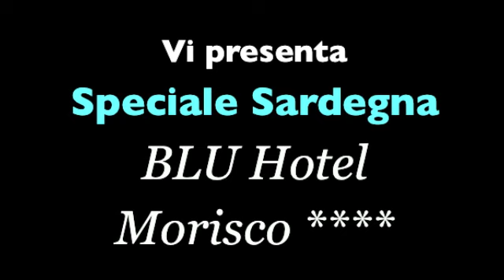Blu Hotel Morisco**** Cannigione (Sardegna) OTA VIAGGI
Villaggio 4 stelle situato nel centro di Cannigione a soli 300 mt dal mare.Vicinissimo alla costa Smeralda.